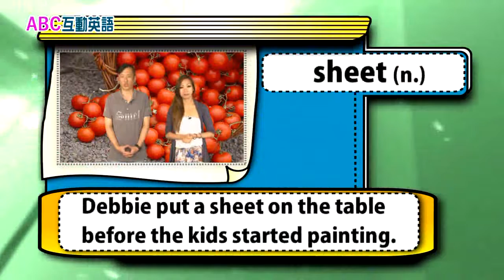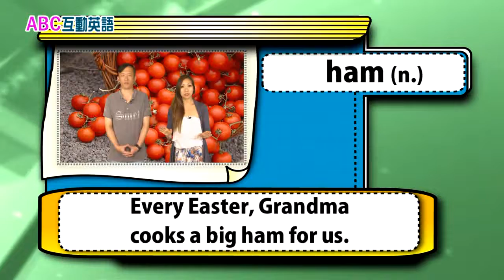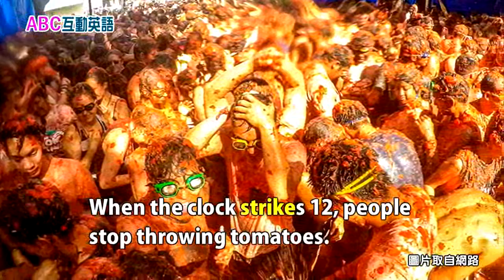2018年08月Unit 5-2 世界好望角 《西班牙的瘋狂番茄節 2》